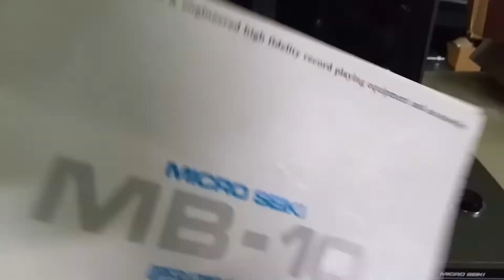ทดสอบเครื่องเล่นแผ่นเสียง HIEND วินเทจเสียงดีมาก MICRO SEIKI MB-10 MADE IN JAPAN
เสียงดีมากครับ ติดต่อพูดคุ่ย line vira95418